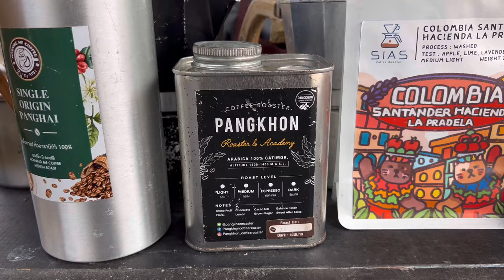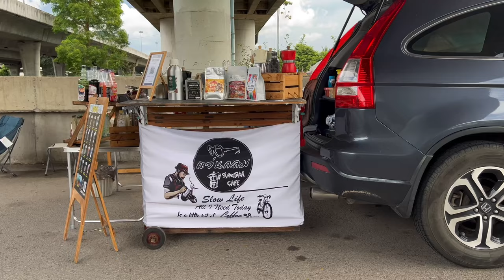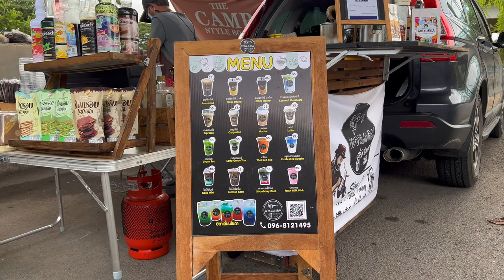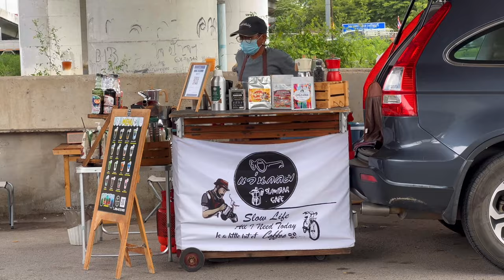ASMR Cafe Vlog Mini Coffee shop Car Camp Barista Handmade Relax Satisfying Kopi Slowbar Tasty Inside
- ร้าน แว่นกลม คาเฟ่ Slowbar cafe  -
ร้านกาแฟ Slow Bar ย่าน รังสิต ธัญญะ คลอง 5
📍สะพานใต้ทางด่วน ก่อนถึง วัดมูลจินดาราม
Thanyaburi , Pathum Thani , Thailand

ASMR Relaxing Cafe vlog, Barista Joy, Latte , Coffee shop noise Chill Sound Cafe Vlog Mini Coffee Shop Kiosk Kopi Carts Design Ideas Roadside Stand Kaffebar Mokapot Street Pop Up Stand Selling | Tasty Inside | Street Food Asia | Bangkok Foodie | Moka Pot Bialetti Collection | Very Satisfying Video Under Relaxing Deep Sleep Music Noise Oddly With Original Sound Handmade Coffee Manual Espresso